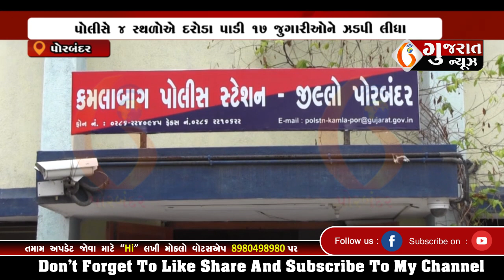PORBANDAR પોરબંદરમાં શ્રાવણ માસ બાદ પણ પૂરબહારમાં ચાલતો જુગાર 22 09 2023